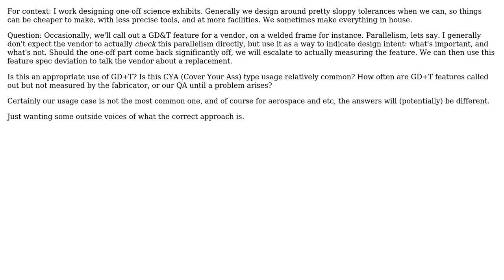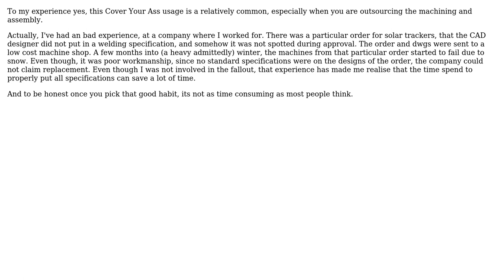Engineering: Specifying GD&T feature when not expecting the fabricator to measure it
With thanks & praise to God, and with thanks to the many people who have made this project possible! | Content (except music & images) licensed under CC BY-SA | Music | Images & others | With thanks to user peter taylor user NMech and the Stack Exchange Network Trademarks are property of their respective owners. You are responsible for your own actions.